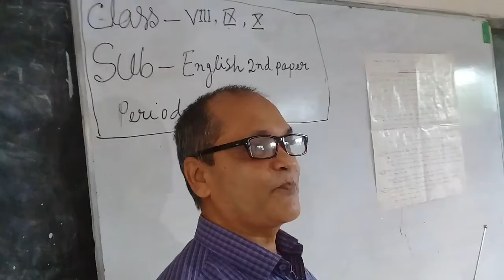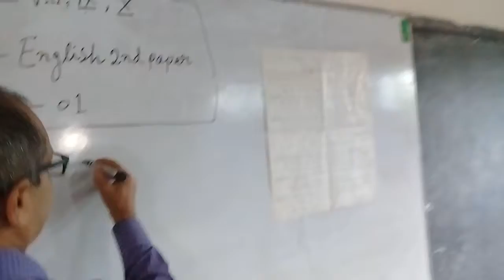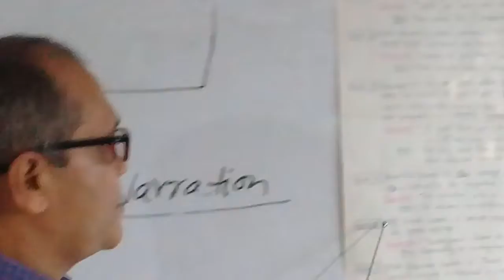Maliara high school -online class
English 2nd paper Narration.